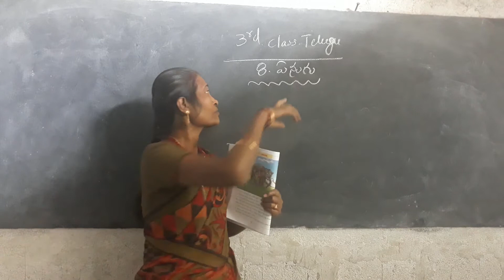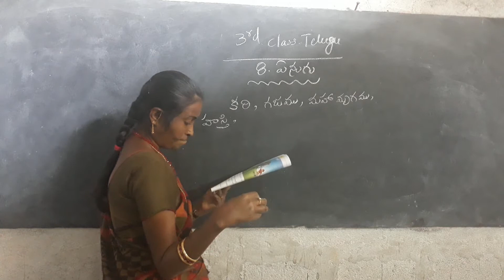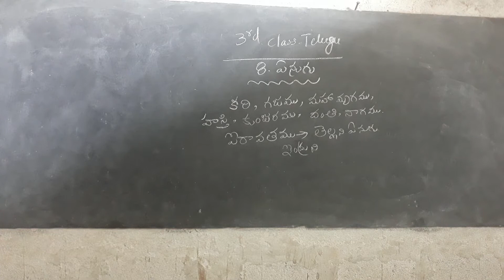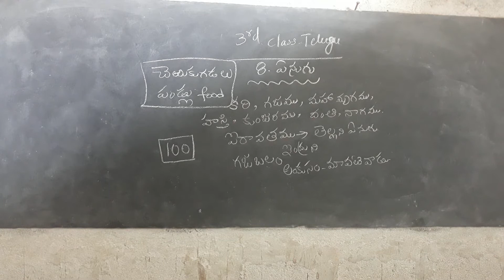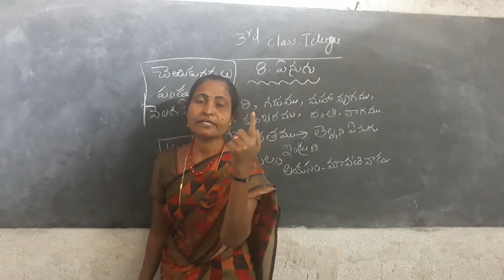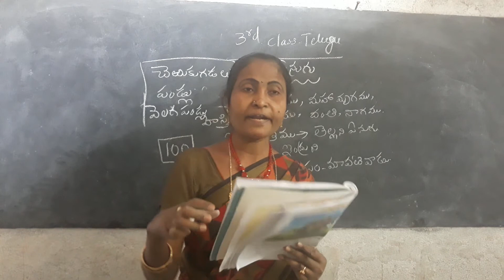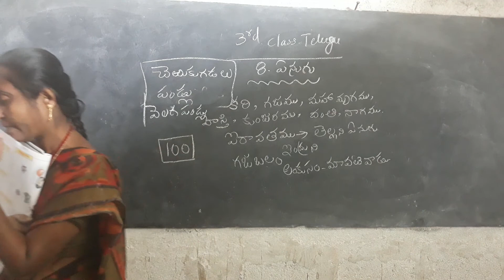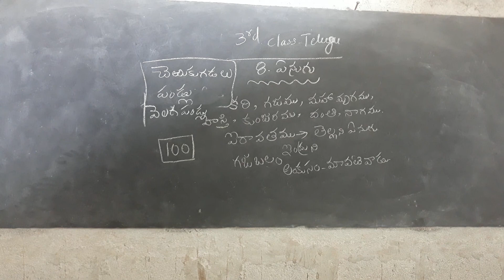3rd class TELUGU 10-12-2020